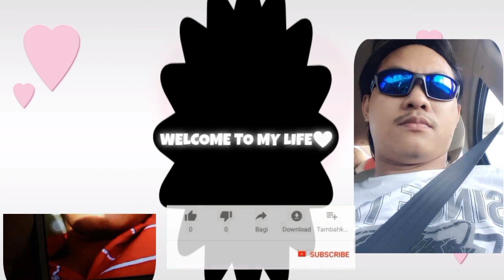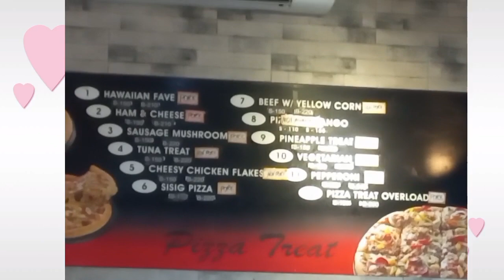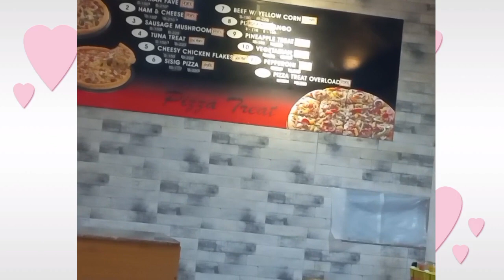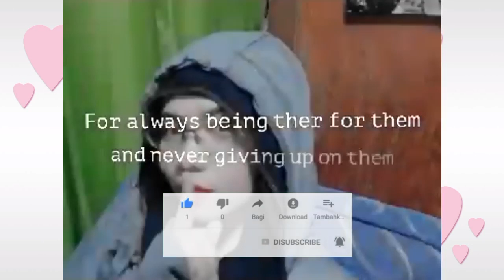SA WAKAS!YES!😉 IT'S OUR FIRST TIME/JOYRIDE SA POBLACION NG CITY OF MATI/PIZZA TREAT😊